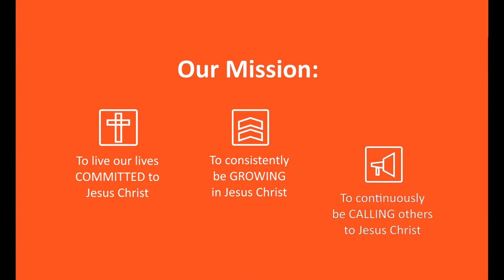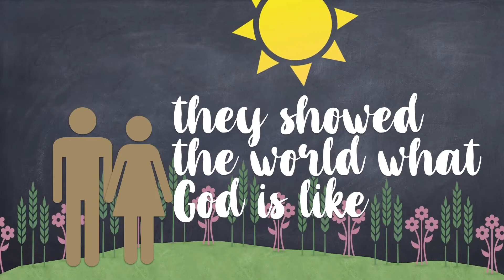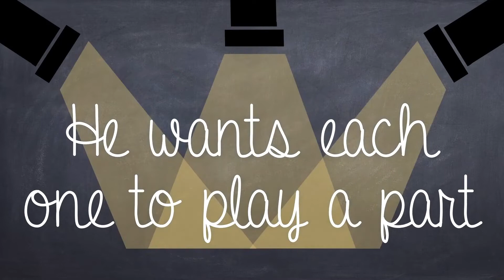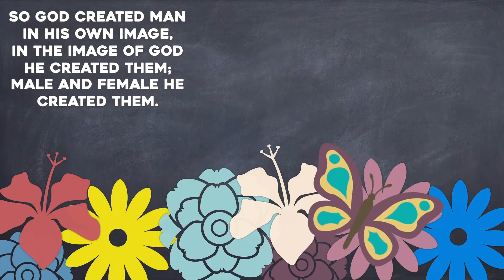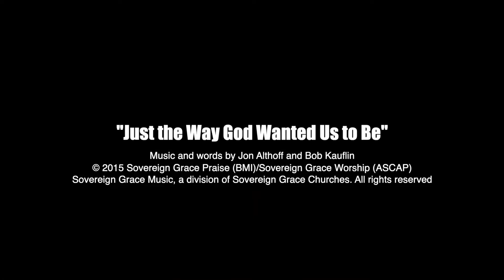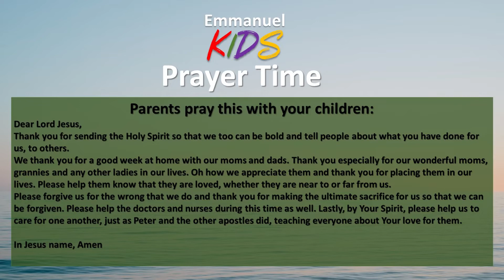Emmanuel Kids - 10 May 2020 - The Unseen King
To learn more about Emmanuel Kids or Emmanuel Church, visit our

Memory verse and additional kids activities supplied by Mustard Seeds, available

Kid's Song:
Just the Way God Wanted Us to Be! by Sovereign Grace Music. Written by John Althoff & Bob Kauflin.